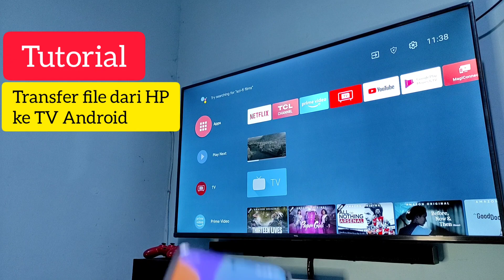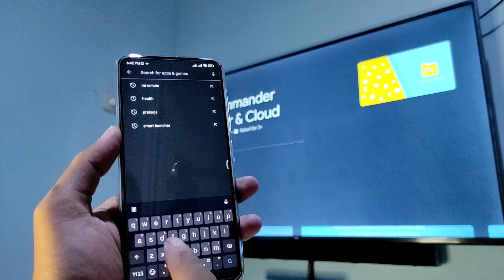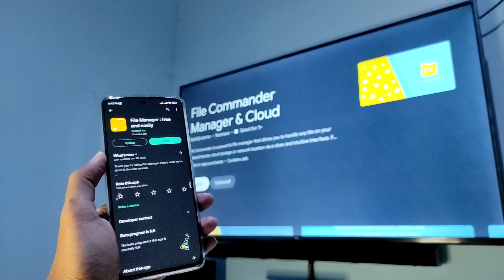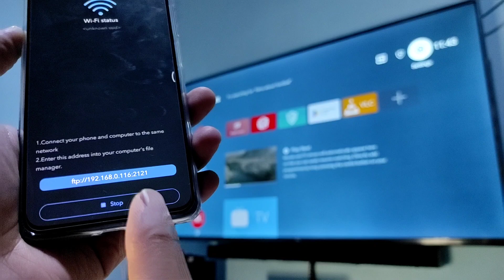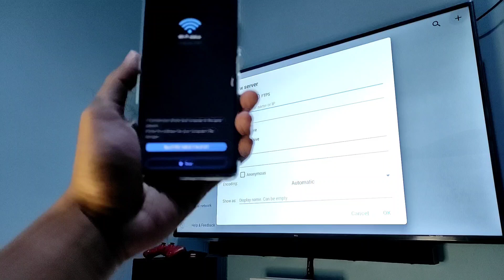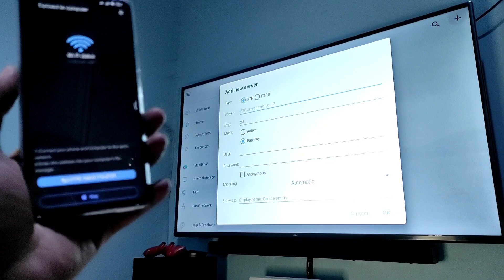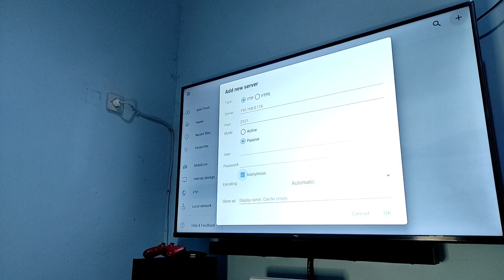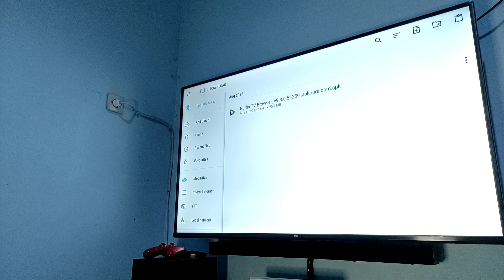Tutorial Transfer file dari Handphone ke Android TV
Di video kali ini akang mau sharing bagaimana cara Transfer file dari HP ke Android TV dengan mudah.
Alias Gampang Bangeet...

Yuk cekidot videonya...

Terima kasih